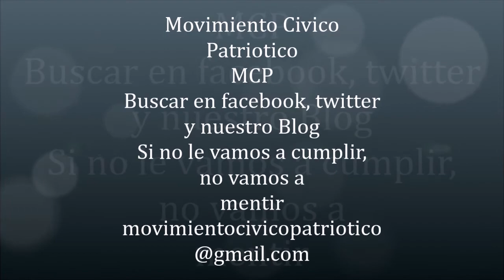MOVIMIENTO CIVICO PATRIOTICO MCP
Hermanos salvadoreños en todo el mundo, urge que como compatriotas cerremos filas para fortalecer su economía, no para mañana, las cuentas no esperna, el agua, la energía, el colegio de sus hijos, la medicina, si es la escuela publica el pasaje, en fin, pero solo no se podrá jalar el barco, unidos, podremos salir adelante,

Las palabras que no van seguidas de acciones no valen, nada, únase ya !!!